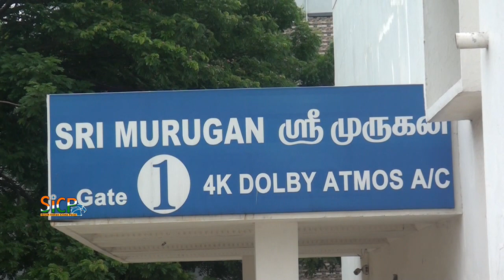Psycho Public Review | Udhayanidhi Stalin | Aditi Rao Hydari| Murugan Cinemas | Ambattur | Sicp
Psycho Public Review | Udhayanidhi Stalin | Aditi Rao Hydari| Nithya Menen | Murugan Cinemas | Ambattur | Sicp

Psycho (2020 film)

Produced by Arun Mozhi Manickam
Written by Mysskin
Starring Udhayanidhi Stalin, Aditi Rao Hydari, Nithya Menen
Cinematography Tanveer Mir
Edited by N. Arunkumar
Production
company Double Meaning Production
Release date 24 January 2020
Country India
Language Tamil
Psycho is an upcoming Indian Tamil language psychological thriller film written and directed by Mysskin. The film's music was composed by Ilaiyaraja. The film was produced by Arun Mozhi Manickam under Double Meaning Production. The film will feature Udhayanidhi Stalin, Aditi Rao Hydari, Nithya Menen, Ram and Shaji Chen. The project was launched in September 2018.

Udhayanidhi Stalin as Gouthaman, Aditi Rao Hydari, Nithya Menen, Ram (director), Shaji Chen, Singampuli, Aadukalam Naren, Renuka (actress),

Mysskin decided to cast Udhayanidhi Stalin in the lead role. Under the banner of Arun Mozhi Manickam's Double Meaning Productions, Mysskin finalised a cast of Aditi Rao Hydari, Nithya Menon and Ram, while Ilaiyaraaja who worked on director's Nandalala and Onaayum Aattukkuttiyum was signed as music composer. The shoot of the film began in early September 2018, with a first look promotional poster released later that month revealing the title of the project to be Psycho. A second schedule of the film was completed in early December 2018 after being shot in hill-towns across Tamil Nadu.

In a turn of events, P. C. Sreeram was replaced by his assistant, Tanvir Mir as the film's cinematographer, while Sreeram further mentioning that Tanvir will be credited as the film's cinematographer.

Soundtrack
Psycho
Soundtrack album by Ilaiyaraaja Released 2019
Genre Feature film soundtrack Length 13:51
Label Sony Music India
Singles from Psycho
"Unna Nenachu"
Released: 18 November 2019
The soundtrack of the film was composed by Ilaiyaraaja, collaborating with actor Udhayanidhi for the first time and director Mysskin for the third time. The audio rights was secured by Sony Music India.

The film's first single, titled Unna Nenachu which is sung by Sid Sriram (on his first collaboration with Ilaiyaraaja) and lyrics by Kabilan was released by director Vetrimaaran on 18th November 2019.

1. "Unna Nenachu" Kabilan Sid Sriram 4:36
2. "Neenga Mudiyuma" Kabilan Sid Sriram 4:37
3. "Thai Madiyil" Mysskin Kailash Kher 5:05
Total length: 14:18
Release
The teaser was released on 25 October 2019 by director Mani Ratnam. The 70 second teaser reveals that the film is a murder mystery and Udhayanidhi plays a blind man in the film.

Earlier the producer announced that the film will be releasing worldwide on 27 December 2019, but they decided to release the film on 24 January 2020 instead in order to increase screen counts and for wider pan-Indian reach of the film.

Murugan Cinemas
5, Main Rd, Near Railway Station, Alagesan Nagar, Ambattur, Chennai, Tamil Nadu 600053